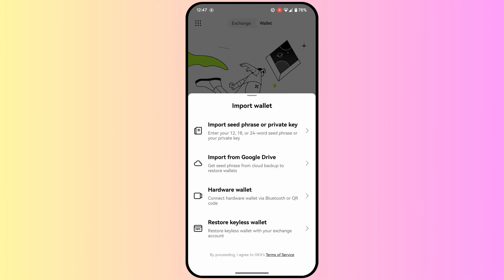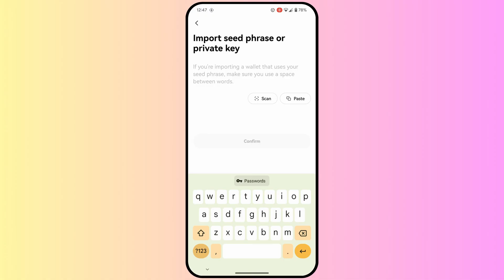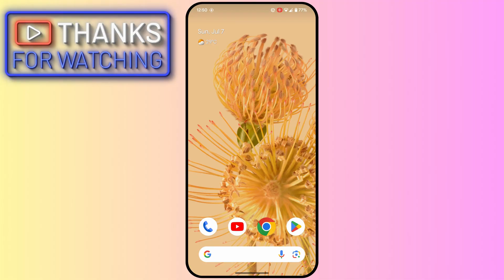How to Restore OKX Web3 Wallet | How to Recover OKX Wallet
In this video we have learned how to restore OKX Web3 wallet. If your OKX wallet has been deleted and you want to restore it, in this video we have learned how to restore OKX web3 wallet.

Cover Topic:
how to restore or recover okx web3 wallet